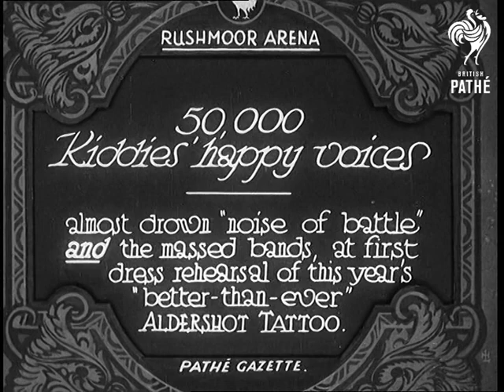50,000 Kiddies' Happy Voices - Sound Version (1932)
Full title reads: "Rushmoor Arena. 50,000 Kiddies' happy voices almost drown 'noise of battle' and the massed bands at first dress rehearsal of this year's 'better-than-ever' Aldershot Tattoo."

Aldershot, Hampshire.

Quick shot of Princess Elizabeth (later Queen Elizabeth II) and Duchess of York (later Queen Elizabeth, the Queen Mother) walks through crowds.

High angle panning shot across full grandstands and large parade ground of Rushmoor Arena. Massed military bands are playing in the Arena. A great display of drill. Later in the Arena there appears to be some kind of mock battle being fought - clouds of smoke (as if from cannon) rise into the air. Intercut with shots of the stands. Cavalry ride across the Arena as part of the mock fighting. Pan across massed ranks of troops in the Arena - loud cheers can be heard.

(Sound track runs out)

Quick shot of Princess Elizabeth and Duchess of York in their car as it drives away.

 FILM ID:677.14